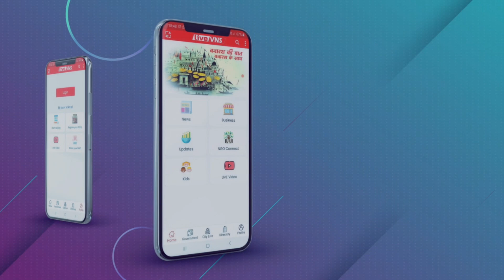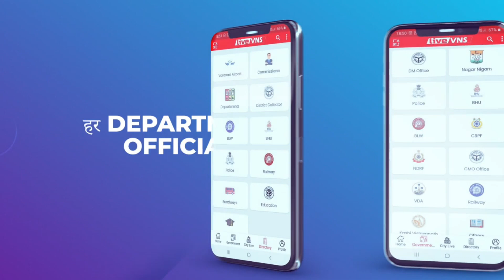वाराणसी की आज की 10 बड़ी खबरें- 31 मार्च 2022- Varanasi Top 10 News । Live VNS